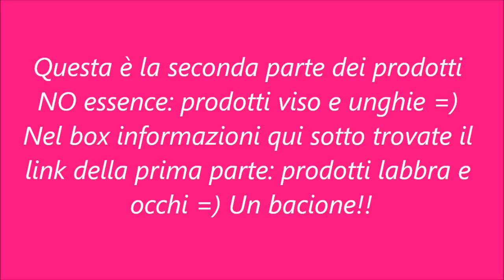Prodotti No Essence parte 2 : viso e unghie =)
ciao ragazze! ecco la seconda parte dei prodotti da me bocciati della Essence =) vi lascio il link della prima parte non dimenticate di seguirmi su facebook ''gemmina funpage'' e instagram '' gemminafrancy'' e di commentare e iscrivervi =) sono sempre felicissima di leggere i vostri commenti e messaggi =))))